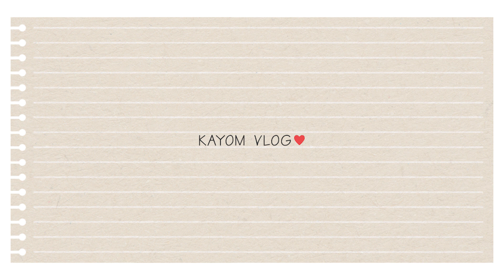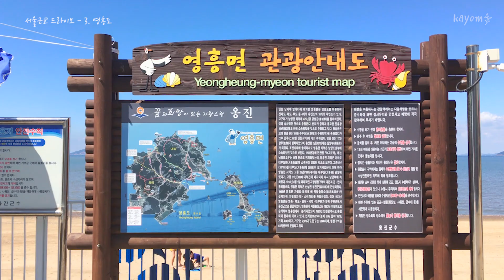🚙 8월 당일치기 서울근교 드라이브 | 대부도, 선재도, 영흥도 Vlog | 서울 근교 가볼 만한 곳 추천! 가욤 브이로그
안녕하세요 가욤입니다 ✨
날씨 좋은 늦여름, 초가을 주말에 가족들과
당일치기 서울근교 드라이브 다녀온 기록입니다 :)
대부도, 선재도, 영흥도 하루에 묶어서 다녀오기 좋았어요!

영상과 관련 없거나 예의 없는 댓글은 삭제하고 있습니다.

📌Camera : Iphone SE + X100F
📌Use program : Adobe Premiere Pro CC